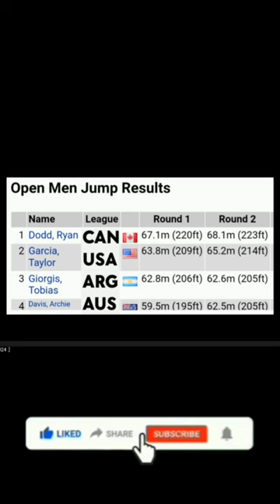Ryan Dodd Wins | Water Ski Jump (@ 2023 Moomba Masters)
Hey folks, I hope you enjoy the video. Keen to hear your thoughts about the video. I couldn't wait to show you guys! Also, I would just like to say that I've had a few people ask me recently how they could support the channel, so I've decided to create links to amazon wishlist, buymeacoffeeTWJ, kofiTWJ and Merchandise.